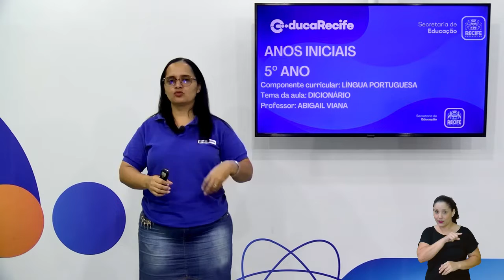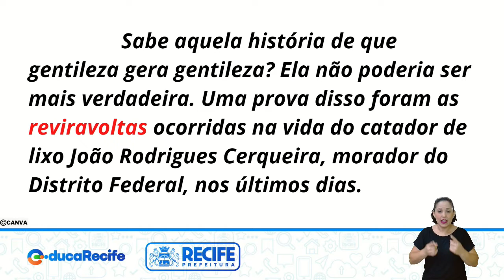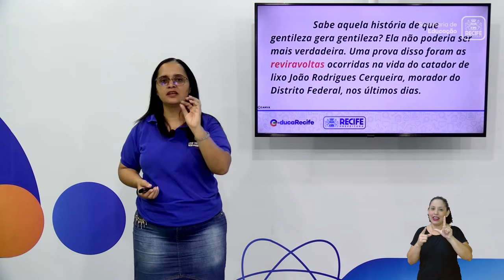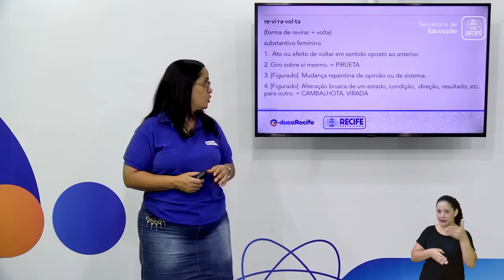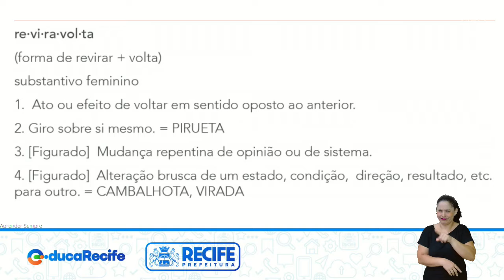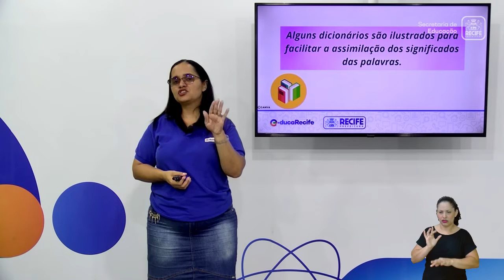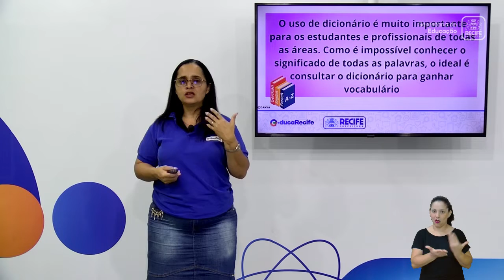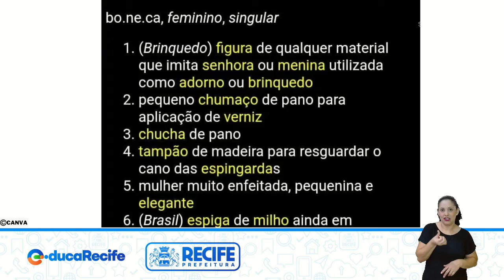06 10 22 - 5º ANO - LÍNGUA PORTUGUESA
LÍNGUA PORTUGUESA
TEMA: DICIONÁRIO
PROFESSORES: ABIGAIL VIANA E GIVANILSON SOARES